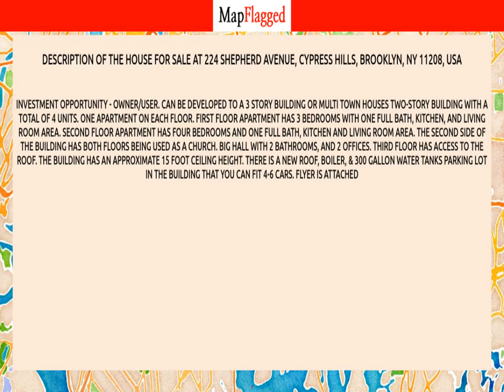NY | Buy house at 224 Shepherd Avenue, Brooklyn, USA | MapFlagged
Following is the detail of house for sale at 224 Shepherd Avenue, Cypress Hills, Brooklyn, NY 11208, USA:

.23 Acres
$3,250,000

INVESTMENT OPPORTUNITY - OWNER/USER. Can be developed to a 3 story building or multi Town houses Two-story building with a total of 4 units. One Apartment on each floor. First floor apartment has 3 bedrooms with one full bath, kitchen, and living room area. Second floor apartment has four bedrooms and one full bath, kitchen and living room area. The second side of the building has both floors being used as a church. Big hall with 2 bathrooms, and 2 offices. Third floor has access to the roof. The building has an approximate 15 foot ceiling height. There is a NEW ROOF, BOILER, & 300 GALLON WATER TANKS parking lot in the building that you can fit 4-6 cars. Flyer is attached

Nearest Hospitals to this Property:
Brookdale Hospital Medical Center
Interfaith Medical Center
Kingsbrook Jewish Medical Center

Nearest Schools to this Property:
Vista Academy
Liberty Avenue Middle School
Followers of Jesus School
PS 108
Is 302

Nearest Restaurants to this Property:
El Huequito Restaurant
Arlene Deli Grocery
White Castle
Baskin-Robbins
Caterina Pizza

Nearest Train Stations to this Property:
J Train (Jamaica Center Parsons/Archer)
Sutphin Boulevard Station (BMT Jamaica Line)
L Train Canarsie

Nearest Shopping Malls to this Property:
Lindenwood Shopping Center
Gateway Center
Clocktower Plaza
Linden Center
Top General Merchandise

Nearest Parks to this Property:
Highland Park
Cypress Hills Playground
Grace Playground
Sperandeo Brothers Playground
Highland Park Development

Nearest Movie Theaters to this Property:
Cinemart Cinemas
Regal Atlas Park
Linden Boulevard Multiplex Cinemas
Showcase

Nearest Cafes to this Property:
Dunkin'

Nearest Airports to this Property:
JFK Int'l Terminal 7
John F Kennedy Int'l-JFK Expy
JFK Int'l Terminal 1 & 2
John F Kennedy Int'l Airport
JFK Int'l Terminal 8

Nearest Stores to this Property:
Fulton St Discount
Mundo Shoes & Fashion
metroPCS
Metro by T-Mobile
T-Mobile

Nearest Doctors to this Property:
Tamira Vannoy
Alcoholics Anonymous
Khanijou Rita MD
Yoo David D K MD
DRV Footcare P.C.